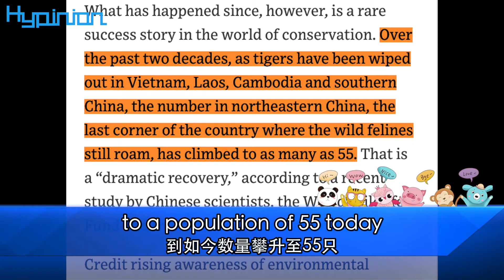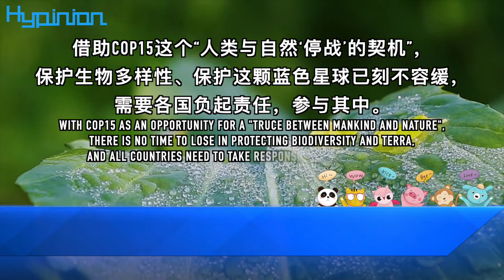保護生物多樣性，中國“書寫成功故事”China wrote a "success story" in biodiversity conservation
海評面【保護生物多樣性，中國“書寫成功故事”】
Hypinion China wrote a "success story" in biodiversity conservation
10月12日，在中國昆明召開的《生物多樣性公約》締約方大會第十五次會議（COP15）上，中國率先提出將出資15億元建立生物多樣性保護基金，並設立三江源、大熊貓、東北虎豹、海南熱帶雨林、武夷山等第一批國家公園，向世界發出保護生物多樣性的號召。從今年大熊貓喜提“降級”，到為亞洲象遷徙一路護航，中國在生態保護方面取得的成就受到國際輿論肯定。 《華爾街日報》10月11日用“中國書寫成功故事”評價中國在瀕危動物保護方面取得的成績。世界自然基金會和野生動物保護協會表示，這是“激動人心的複蘇”。美聯社10月12日報導，中國在經歷了幾十年的快速經濟增長後，近年來在保護動植物棲息地和野生動物方面取得了進展。人不負青山，青山定不負人。借助COP15這個“人類與自然‘停戰’的契機”，保護生物多樣性、保護這顆藍色星球已刻不容緩，需要各國負起責任，參與其中。